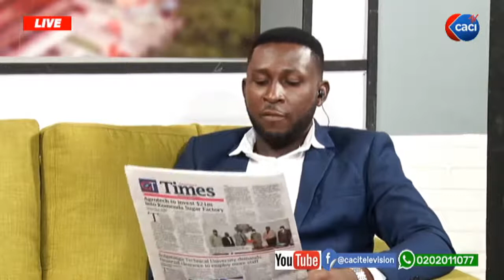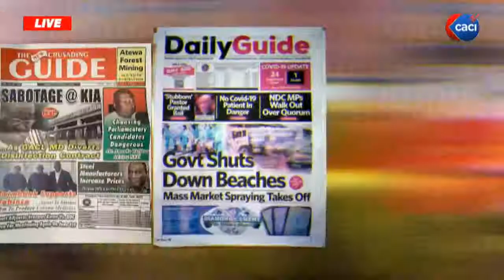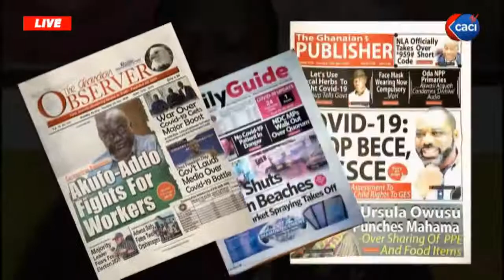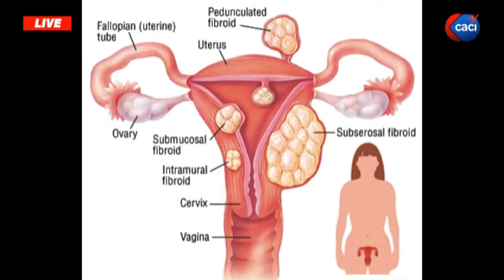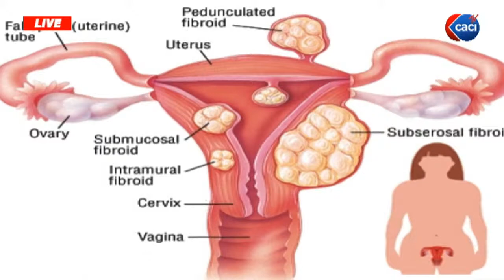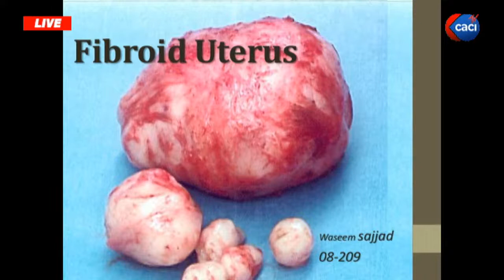CACI TELEVISION MORNING SHOW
27 /7/2020
NWEN WASO